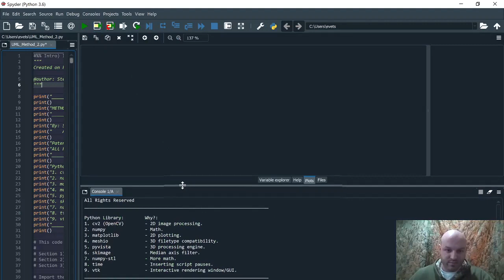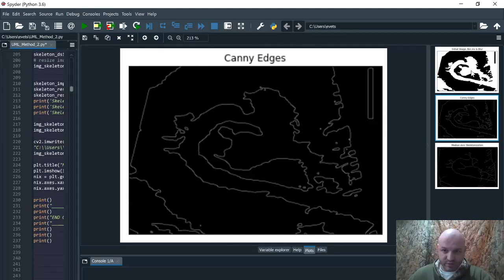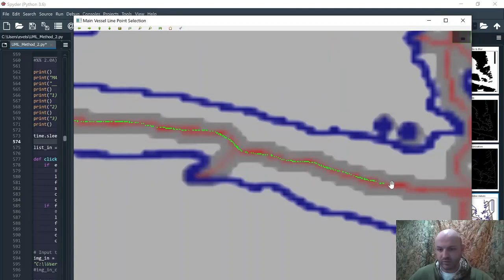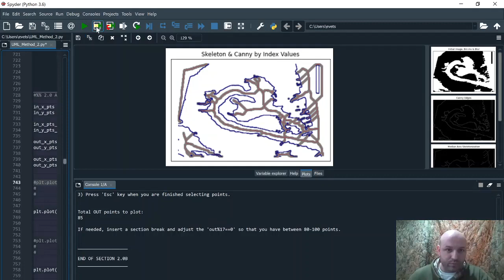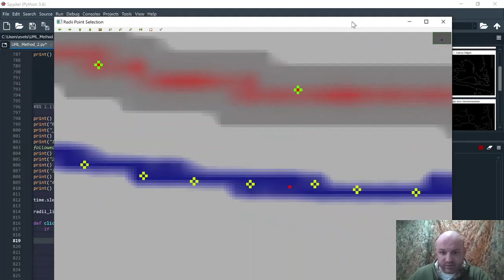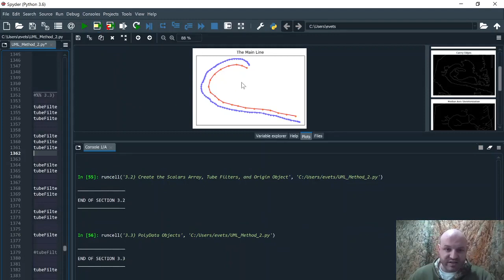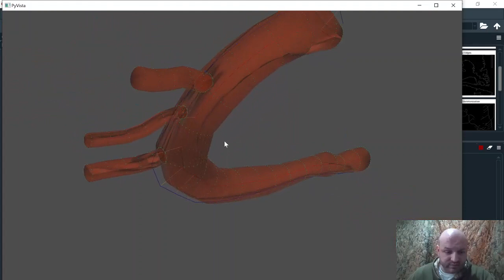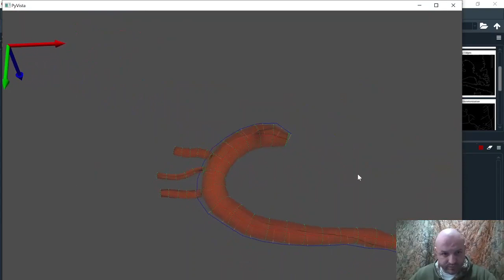Python (PyVista) Method for 2D to 3D Mesh Reconstruction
My Python Medical Imaging program for generating a 3D Mesh from a 2D image. The program implements the VTK tube filter with varying radius feature.

I am using Python 3.6 and Spyder 4.2.5.